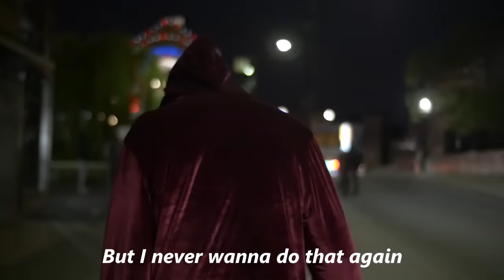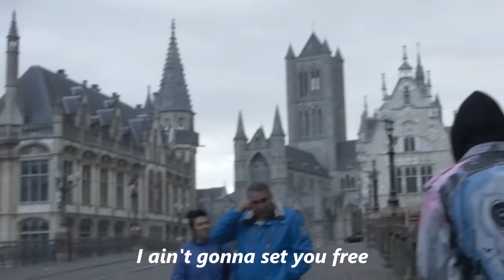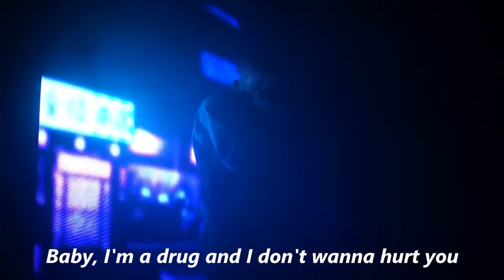Lil Peep - Haunt u (Extended+Lyrics)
Prod. by mysticphonk

Few seconds from start are cut because It could not render for some reason no matter what I do.

This song is Extended 2x times